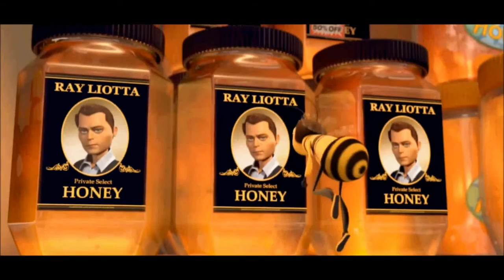The Bee Movie Trailer But Please Read The Description NOW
Because the title is a bit too long:The Bee Movie Trailer But It Has A Buzz And When They Say Bee The Brightness Increases And There's The Roblox Death Sound.